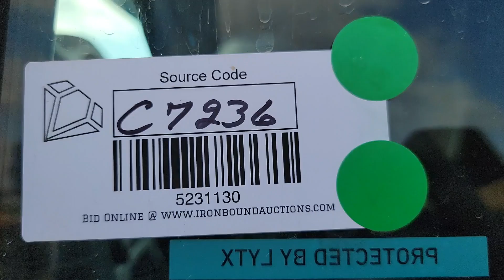2016 PETERBILT 579 For Sale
2016 Peterbilt 579 Truck Tractor, Sleeper, Tire Size: 295/75R22.5, 10 Speed Manual Transmission, Cummins ISX15 400ST Diesel Engine, Shows 722,852 Miles. VIN# 1XPBD49X7GD330403